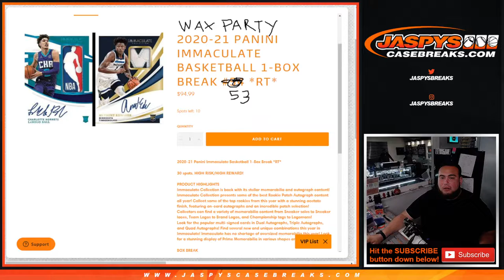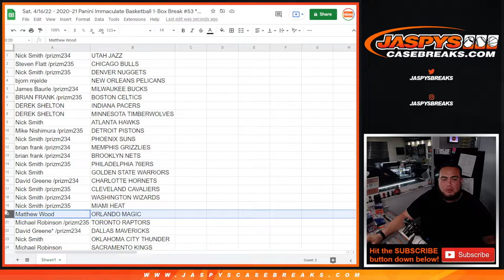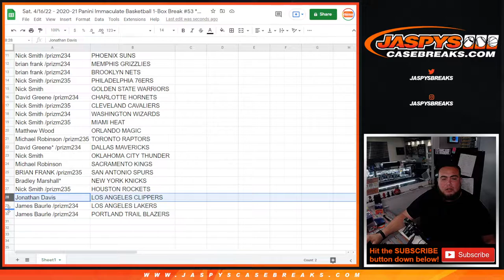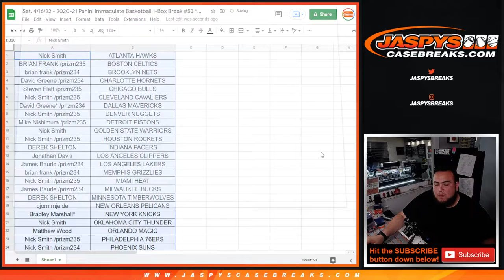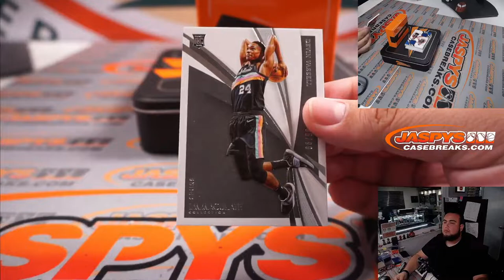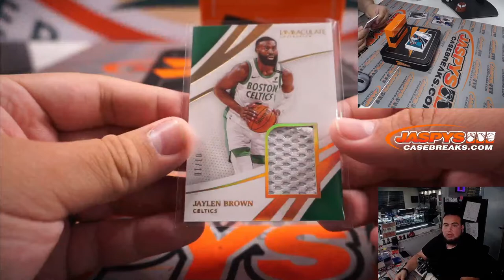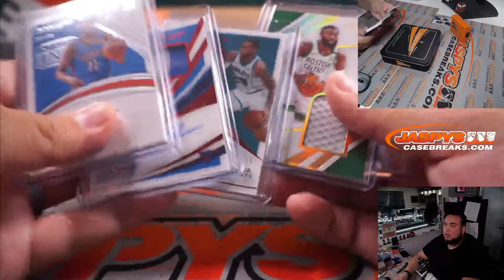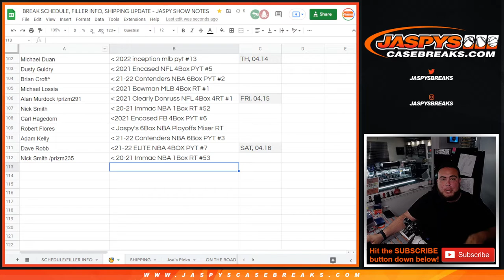Sat. 4/16/22 - 2020-21 Panini Immaculate Basketball 1-Box Break #53 *RT*